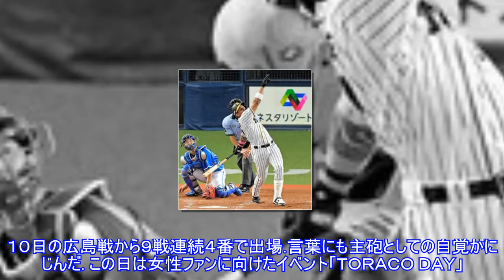阪神・マルテ、初４番弾！ 相棒ソラーテいなくても！Top News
,相棒ソラーテいなくても！Top,阪神・マルテ、初４番弾！,相棒ソラーテいなくても！Top
阪神・マルテ、初４番弾！相棒ソラーテいなくても！先制、中押しに続き、ＤｅＮＡの息の根を止めた１１号２ラン。打った瞬